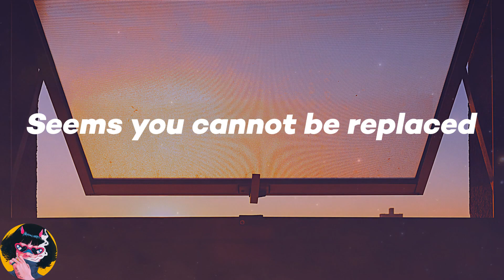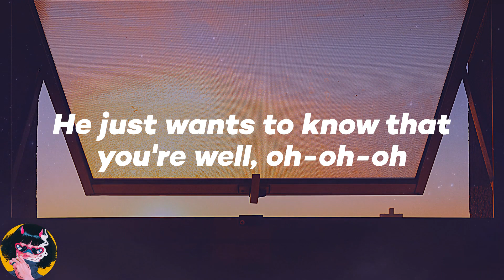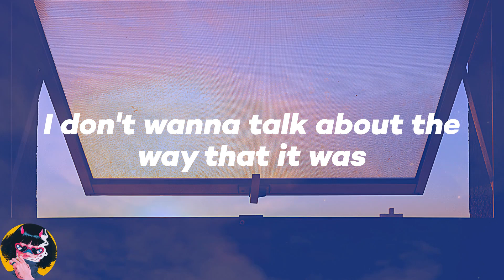𝑯𝒂𝒓𝒓𝒚 𝑺𝒕𝒚𝒍𝒆𝒔 - 𝑨𝒔 𝑰𝒕 𝑾𝒂𝒔 (𝑳𝒚𝒓𝒊𝒄𝒔)